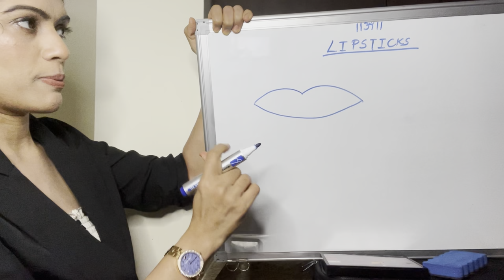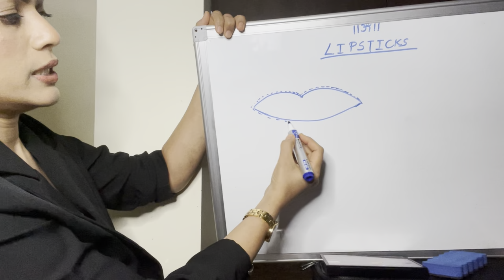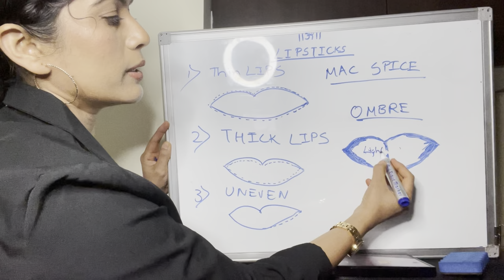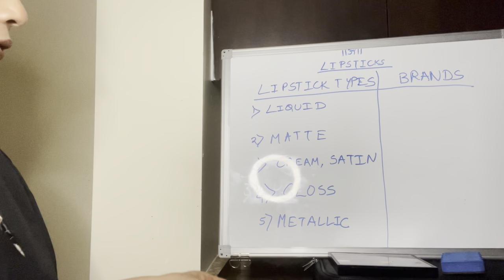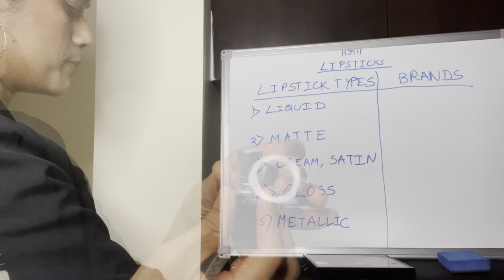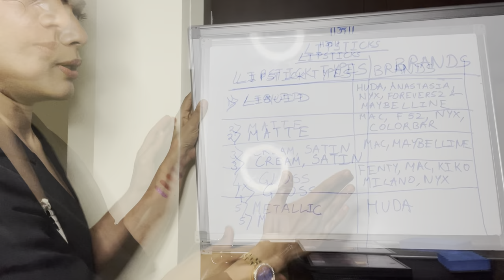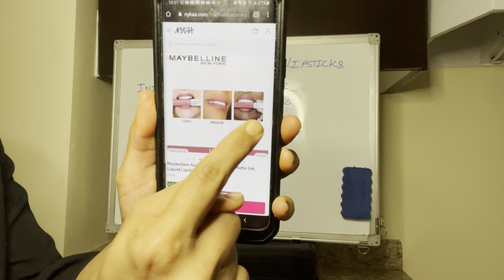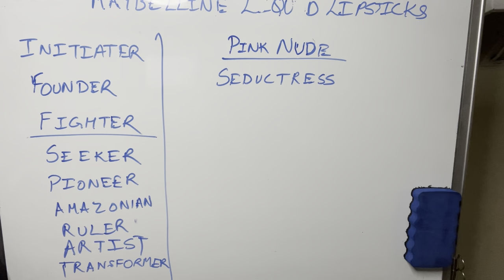FREE PROFESSIONAL MAKEUP CLASS DAY46|HOWTOOVERLINELIPS|ONLINEMAKEUPCLASSESFREE|MAKEUPCLASS|PRATIBHA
In Todays FREE PROFESSIONAL MAKEUP CLASS DAY46|HOWTOOVERLINELIPS|ONLINEMAKEUPCLASSESFREE|MAKEUPCLASS|PRATIBHA we will learn how to fake lips, how to get big lips and also about lipstick types, best lipstick brands & Maybelline shades.

A makeup course for beginners in makeup is created as a gift for everyone who can't afford a makeup class or cannot attend a class due to covid. I hope you find this helpful, follow along, and practice every day.

Timestamps:
0:00 to 0:15 Intro
0:16 to 3:43 how to overline lips
3:44 to 10:08 Lipstick type & brands
10:09 to 12:39 Maybelline shades to buy
12:40 to 12:50 Outro

Swiss beauty metallic eyeshadow

MAC PLUS Eyshadow Brushes

FACE Brush

Qumeidie Eyeshadow brush

White gel liner

Inglot Duraline

DUCARE Brush set

Instagram Sites where we can get all international products like Huda, Morphe, Urban Decay, Anastasia, Delanci & Shpparrel:
BGMproducts
Prettycosmo